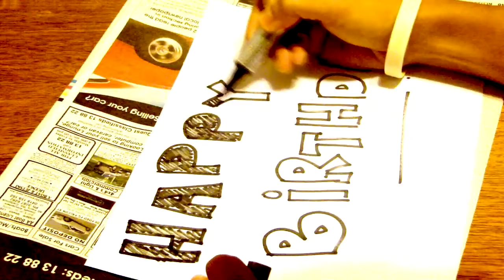Happy 19th Birthday Elucia Yong!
I will never forget when almost 2 and a half years ago when you drew me a happy birthday post. (: Elucia may God bless you in whatever you do or pursue in life and remember always that God has good plans to prosper you. Jesus will protect you and your family. = ]

song: Be OK by Ingrid Michaelson